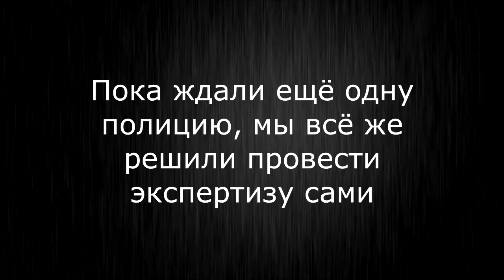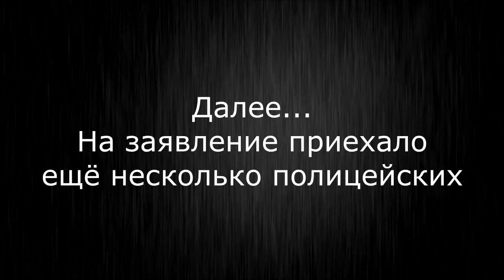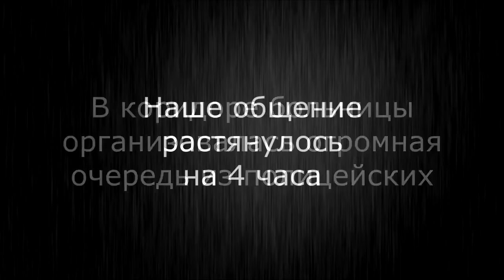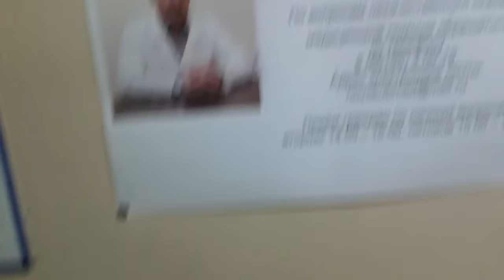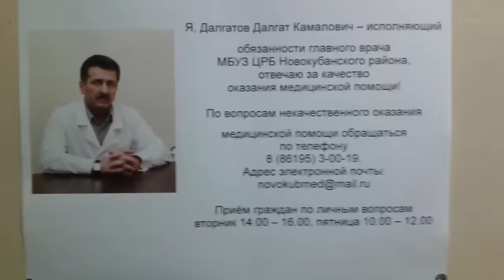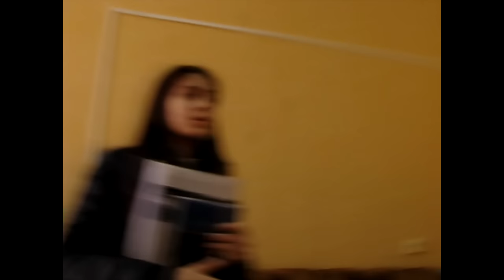Медосвидетельствование в наказание за контроль. Часть 2.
Очень удобно занимать гос-должность. Всегда под рукой найдётся юрист, которого можно натравить на неудобного гражданина и избежать рассмотрения инцидента его подчинённых. Кстати очень напоминает мой старый ролик где чиновник точно также натравил на меня юриста и вызвал наряд полиции.
После первого случая, который был ранее на канале я получил жалобу от одного человека, который мне сообщил, что ему точно также был вписан отказ о проведении экспертизы. К счастью он не был в то время за рулём. Был бы за рулём - его бы лишили прав! А это уже более серьёзные последствия. Я принял решение обжаловать действия медэксперта начиная с его непосредственного начальника - заместителя главврача. Я передал ему видео прошлого инцидента, сказал, как тот ознакомится, меня позовёт из коридора. Зам вызвал Главного и юриста. В результате на мою жалобу никто не отреагировал, предпочитая использовать тактику нападения.
Государственный служащий обязан нести публичную ответственность. Я не снимаю их личную жизнь. Она меня не интересует. Я фиксирую их служебную деятельность. Это разные вещи! И это надо правильно понимать. Служащий, во время своей служебной деятельности не может превратиться в частное лицо. Только оборотень может перевоплотиться из чиновника в частное лицо и прикрываться законами, которые защищают частных лиц, но никак не служебную деятельность.